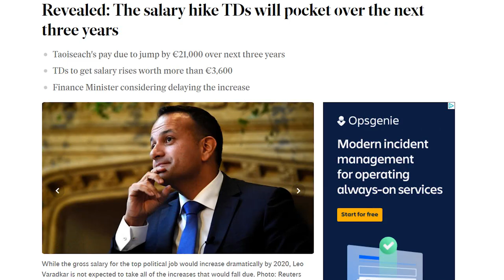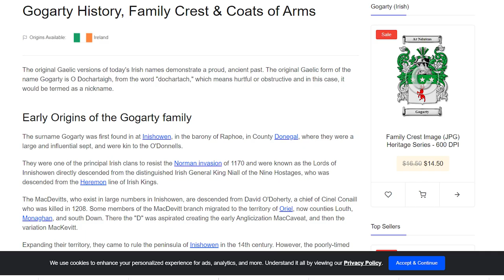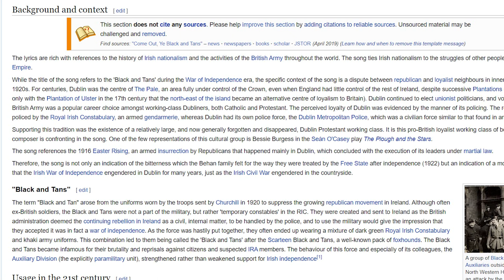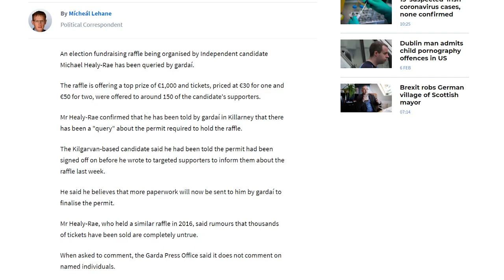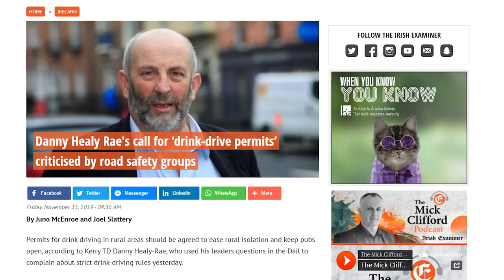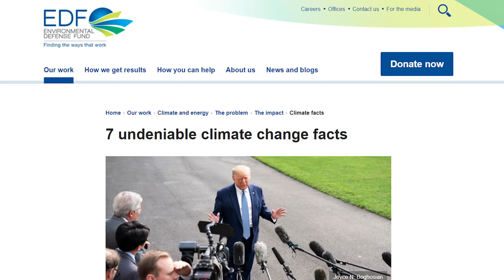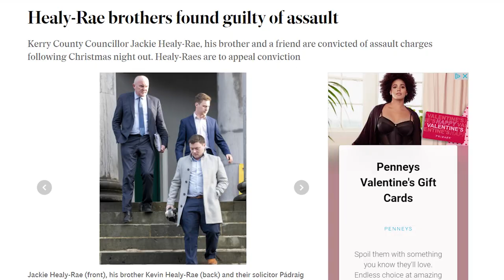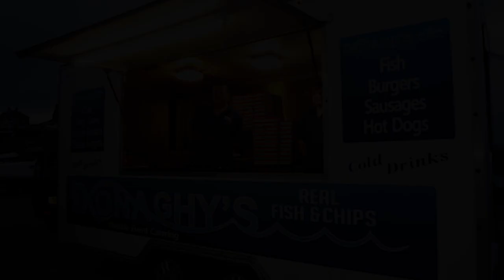Irish General Election 2020 Swipe (Featuring The Healy-Rae Rap)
Reaction video to the 2020 Irish General Election
Having a look at some of the candidates

irish election
irish general election
michael healy rae
danny healy rae
michael healy rae song
paddy holohan video
paddy holohan
leo varadkar
enda kenny
ben gilroy video
ben gilroy